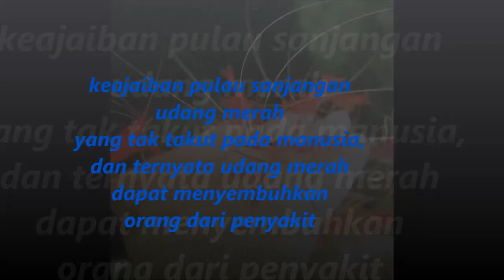pulau sanjangan penuh dengan sejuta udang merah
pulau sanjangan yang terletak dikabupaten tolitoli dan pulau sanjangan ternyata penuh dengan keajaiban udang merah, dan udang merah tersebut dapat menyembuhkan orang dari segala macam penyakit